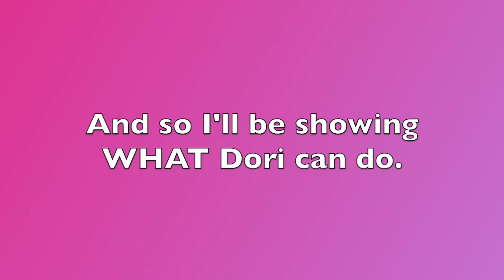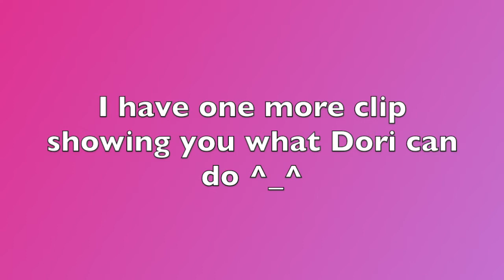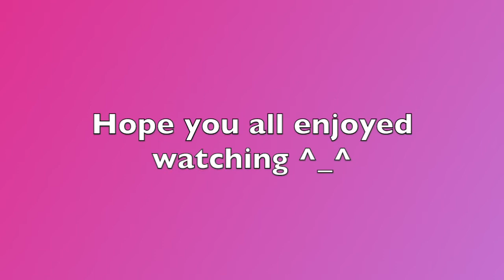Dori Impact | Genshin Impact Adventures 02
Alrighty! I am back at it again with another Genshin Impact upload. Infact, this is the second upload to do with Genshin ^_^ Anyways, pretty much this episode I show off Dori and what she can do and how she works in a team.

In this video the team setup is: Zhongli (shield), Barbara (for setting up Hydro effect), Traveler Lumine (for creating the Bloom reaction) and Dori (to fulfill the Hyperbloom reaction).

Anyway well, I think that Dori is a fun character to play with, like just everything about her screams fun. Also, I might make a special video in which I will bring you all along to see me do my first on camera pull on a character that I REALLY want (Spoiler Alert: It's Nahida).

✨ Music ✨
No.01 ] Master and Margarita by OKAM